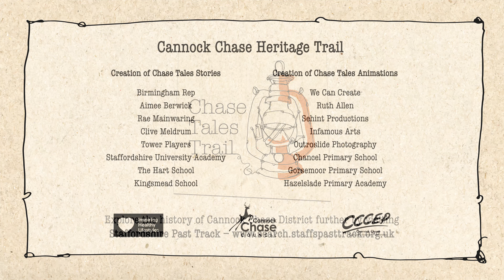18. Slitting Mill along Rising Brook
Find out more about Rising Brook in Slitting Mill and its history.